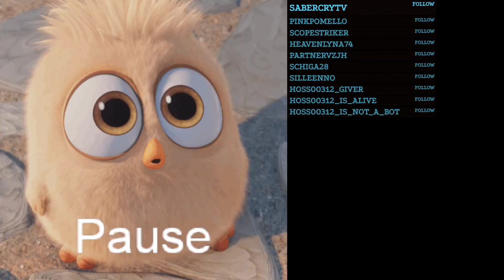New World Part 37: Der Patch 1.1 ( Stream vom 19.11.2021 )